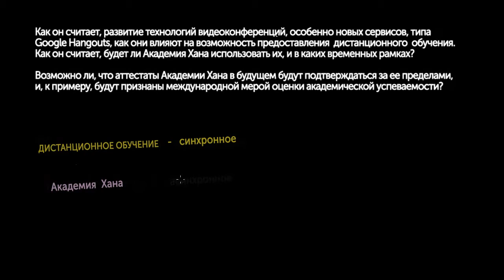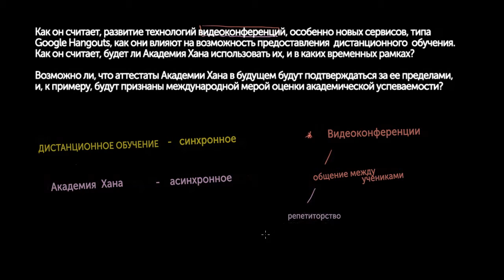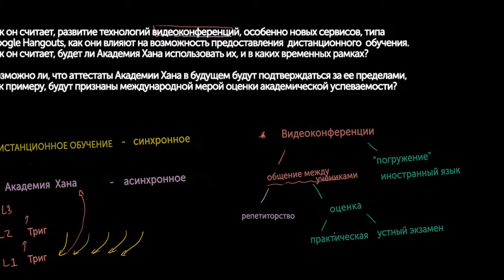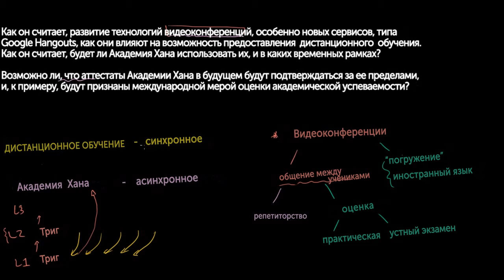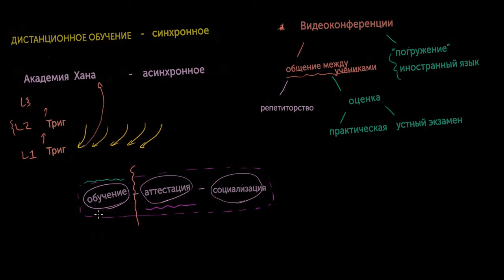Ответы на вопросы Independent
Answers to Questions from the Independent